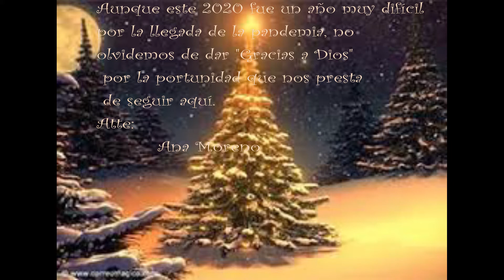Canciones navideñas sin copyright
Aquí les dejo esta linda canción navideña sin copyrigth.